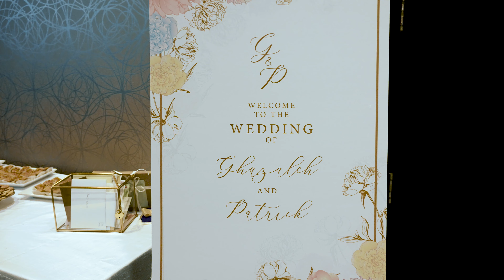Wedding Sneak Peak | Ghazaleh & Patrick | Pinnacle Hotel at the Pier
Location: Pinnacle Hotel at the Pier, 138 Victory Ship Way, North Vancouver,

Capture Media is a Wedding Videography Company that has been capturing memorable moments from weddings in Vancouver BC, and across the lower mainland since 2014.Our video production team is composed of the adventurous husband & wife duo of Simon & Melissa who are professional videographers that specialize in Wedding Cinematography.